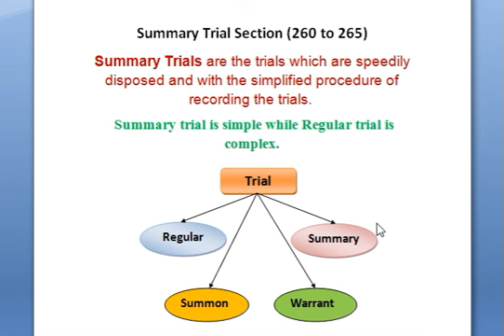Cr.PC IN TAMIL /SUMMARY TRIAL / SECTION 260-265